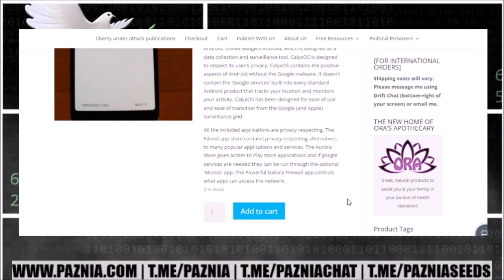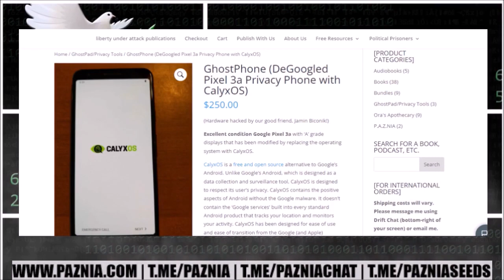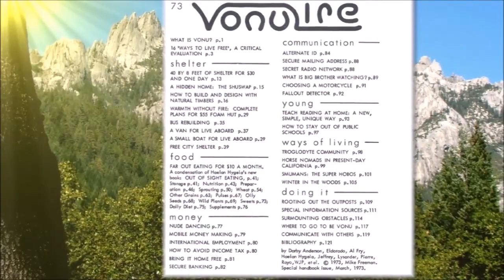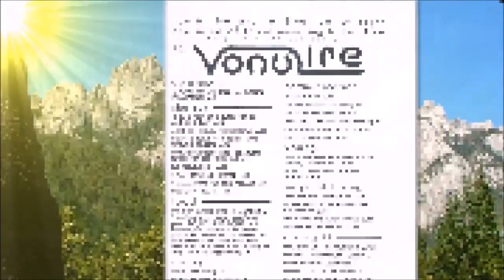Worlds in Collision: An Introduction to the Electric Universe (with Wal Thornhill)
In this excerpt from TVP #135, Electric Universe pioneer, Wal Thornhill, covers:

*His path into science & eventually the E.U. theory
*Important books and authors he read early on
*One of the most recent book burnings: Immanuel Velikovsky's "Worlds in Collision"
*The treatment of Velikovsky is demonstrative of the religious aspect of modern science: "beliefs drive decisions, not evidence or scientific investigation"
*The creation stories around the world all seem to tell the same types of things & were obsessed with the planetary gods
*Introducing  the Electric Universe: what did the human race witness that resulted in this current post-traumatic stress syndrome today?
*The obsession with doom porn & the fear of the end of the world

Check out the full episode, or find the entire archive by searching for "The Vonu Podcast" on your favorite podcatcher.